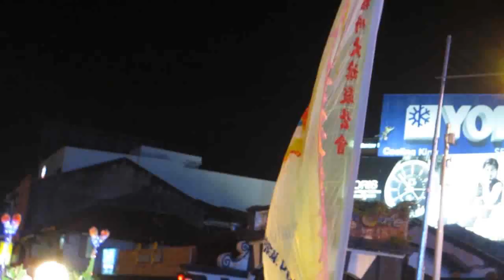Chingay 2013, Penang Road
The Chingay parade in front of KOMTAR on 15th December, 2013. Features flag pole balancing, lion and dragon dances.